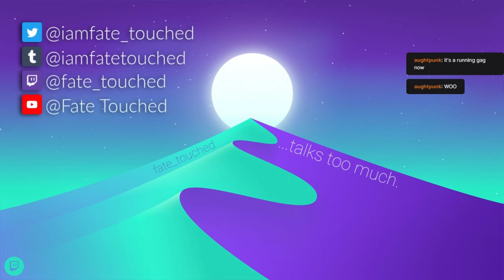Grim Tales 2: The Legacy - Hidden Object Puzzle Game (Part 1)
This video was originally streamed on February 17, 2022.

Haunted Hotel II: Believe the Lies (video game, 2009)

Will wet grenades still explode?
Short Answer: Probably YES. (Don't play with grenades.)

What is a grenade?

What is the Tower of Hanoi?
Short Answer: An annoying puzzle game. :P

What is the Tower of Babel?
Short Answer: A tower in the Bible where God confused language.

What is the Tower of Babylon?
Short Answer: It isn't a thing. I was thinking of the Hanging Gardens of Babylon.

What are red currants?

Grim Tales: The Legacy (2012)